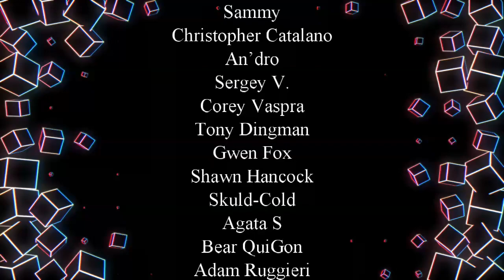What is Jediism? | Jedi, Religion, Answers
I wanted to put together a quick video answering the question - What is Jediism? This is the format we will use for another video - What is Zoism. But a lot of people still seem unsure of what Jediism means, what it entails, where the term came from, and what resources are available out there. I'm not debating whether or not Jedi -is- a religion (short answer - that is defined personally, not organizationally) because we have other videos on that topic. But for those new or curious I did want to make sure there was a quick and direct response to the question.

-= Supporters =-
Charile Daisy
Snark
Patrick Auld
Giles Wheeler
Sammy
Christopher Catalano
An’dro
Sergey V.
Corey Vaspra
Tony Dingman
Gwen Fox
Shawn Hancock
Skuld-Cold
Agata S
Bear QuiGon
Adam Ruggieri
Samael Johkastah Goodman
Reliah

-= Video Credits =-
All Else (Video, Writing, Editing, Etc.): Opie Macleod (K.S. Trout)